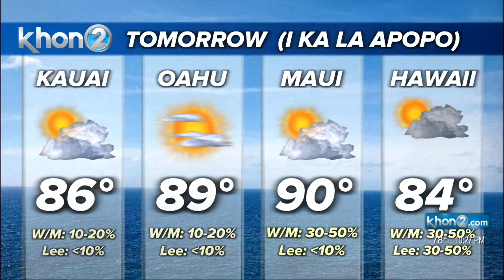Showers to increase as storm remnants move in